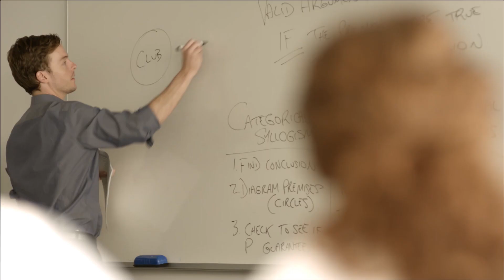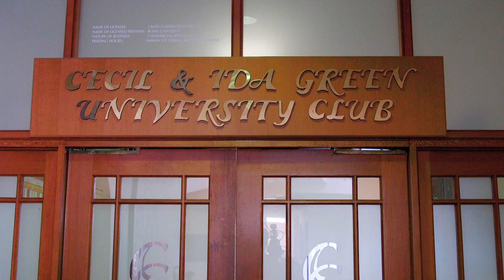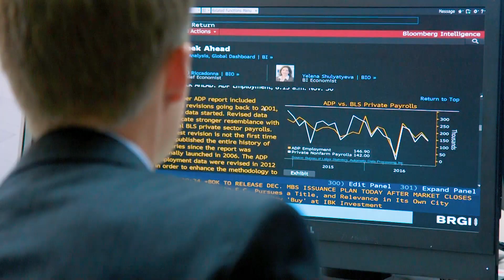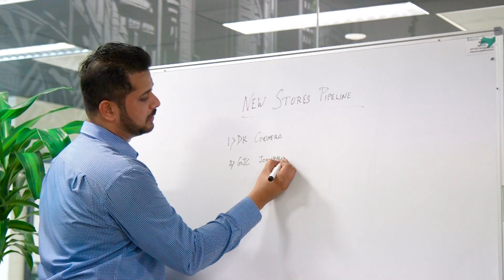Film Fly Experience Australia 2018-2019 - Bond University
Bond Universiy Business School is a leading Australian university in the field of data science.
Partnering with Austrade in the Film Fly Experience Australia schools video competition 2018, Bond University offers school students in years 9-12 from India the opportunity to win a study tour to Australia in 2019.